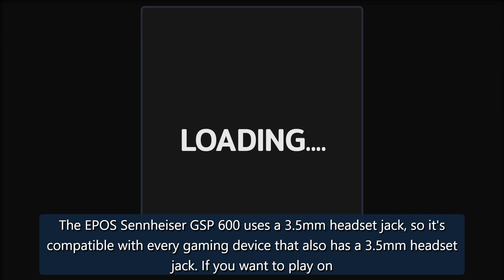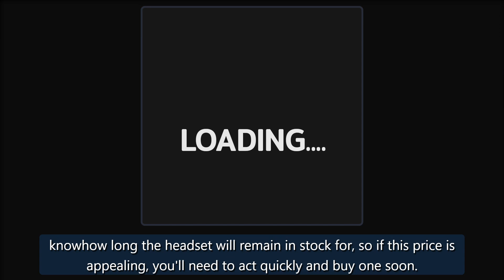Did you hear? An EPOS gaming headset is at an all-time low for Black Friday. | Android Central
Browsing through the best Black Friday headphone deals? Trying to figure out which wired gaming headset will suit your needs? We've got you covered. TheEPOSSennheiser GSP 600 is currently 38% off at Amazon thanks to a Black Friday 2021 sale, which means you can save $57 if you opt to pick it up right now.The EPOS Sennheiser GSP 600 uses a 3.5mm headset jack, so it's compatible with every gaming device that also has a 3.5mm headset jack. If you want to play onyourPS5, this'll work. If you then w credit